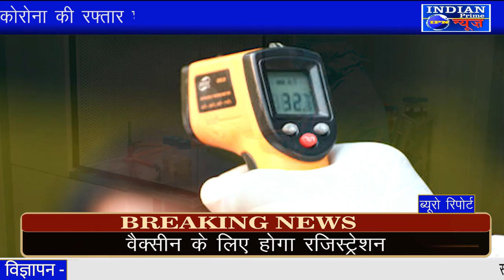IPN NEWS - कोरोना की रफ्तार घटी, बीते 24 घंटे में मिले 26567 संक्रमित..